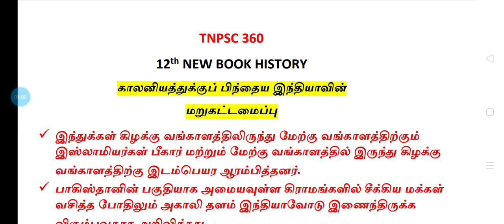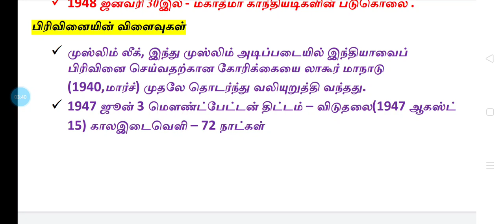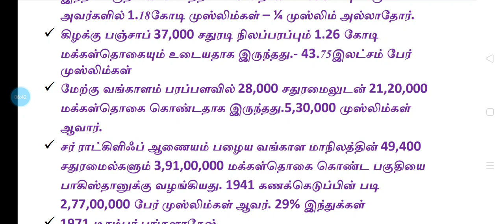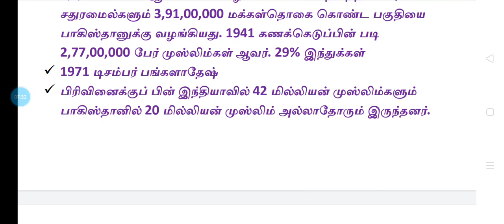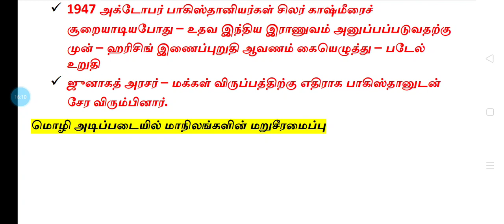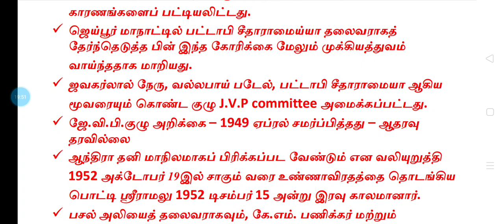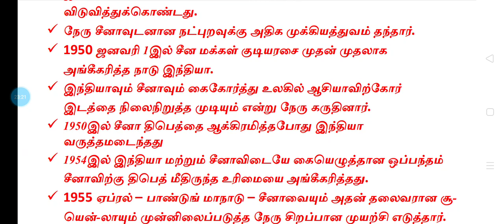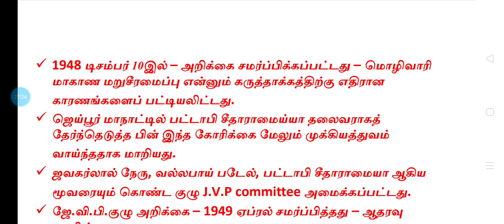12th History New # காலனியத்துக்குப் பிந்தைய இந்தியாவின் மறுகட்டமைப்பு # last lesson # அலகு 8 #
12th HISTORY NEW BOOK -VOLUME 1 -

NEW SYLLABUS - POLITY👇👇👇👇Click here💛

NEW SYLLABUS - UNIT 8 - GROUP 1,GROUP 2 & 2A

NEW SYLLABUS - GK - HISTORY

தினமும் திருக்குறள்

7th NEW BOOK HISTORY

9th NEW BOOK SOCIAL SCIENCE

9th NEW BOOK SCIENCE